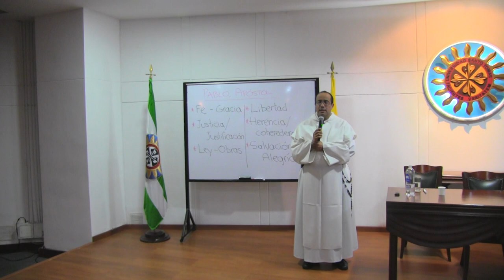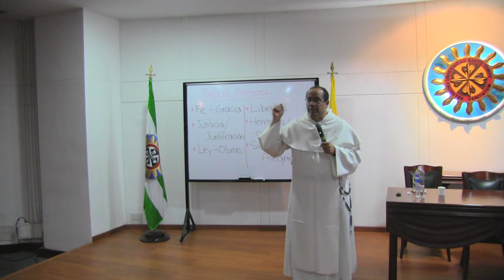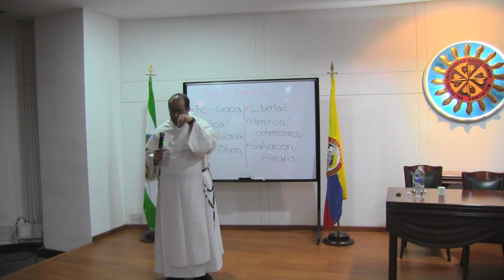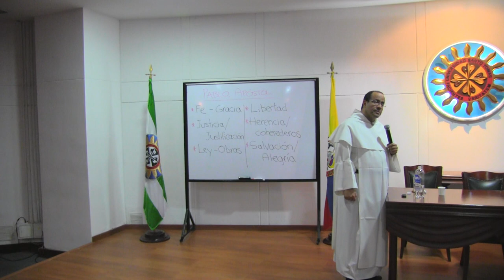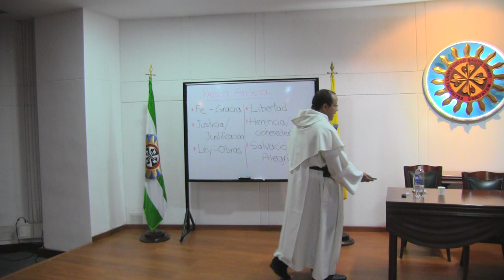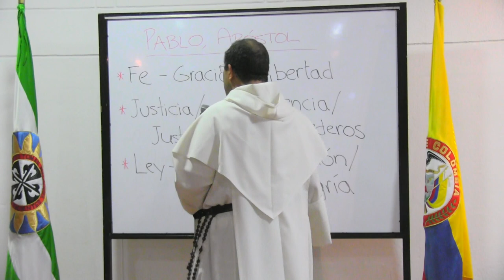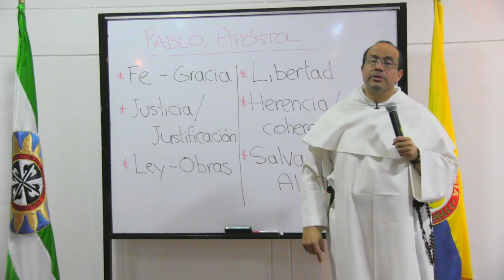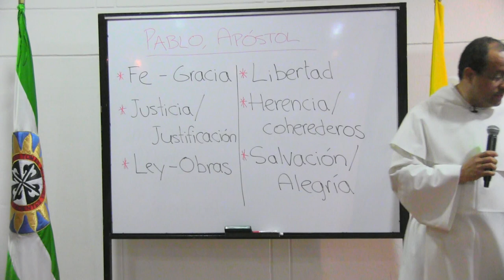Pablo, apóstol de la Cruz, tema 5 de 7: Vocabulario básico de teología paulina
Vocabulario básico de la teología paulina

- La conversión de Pablo es algo más que una anécdota. De su conversión brota lo que se ha llamado el vocabulario de San Pablo. Siendo la teología un aplicar la inteligencia al contenido de la fe, algunos le consideran como el primer teólogo porque pensó la fe y nos regaló categorías teológicas que son un referente en la actualidad.

- Veamos algunas de las palabras que Pablo utiliza y que lo hace en un sentido muy técnico y por ello se necesita explicarlas previamente.

* La GRACIA

- Las propias de la conversión son Fe y la Gracia. La Gracia es la más importante de su vocabulario y se puede definir como la declaración de un amor inmerecido, eficaz, irreversible, soberano y transformador de Dios.

- La Gracia es como una participación de la naturaleza divina, que hace real (Jl 4, Jer 31, Ez 36) el que seamos criaturas nuevas al llegar a lo profundo de nuestros corazones.

Un problema:

(1) Si la Gracia es transformante, ¿quiere eso decir que es alienante? Los alienados son los que no se pertenecen, los que no viven su propia vida.

Dos respuestas:

(i) No confundamos la transformación de la Gracia con una alienación. Pero no olvidemos que lo que realmente nos aliena es el pecado y nos transforma en lo que no somos. Al quitarnos el pecado, volvemos a ser lo que deberíamos ser, nos libera y nos quita las cadenas. LA GRACIA NO ME ALIENA, SINO QUE ME LIBERA.

(ii) No poseemos el ser, sino que lo estamos continuamente recibiendo. Dios crea y conserva en el ser. Lo que yo soy es lo recibido de Dios y me lo concede ser. No puedo ser otra cosa que Dios no lo quiera. "Solo Dios es el único que puede obrar en ti, para que tú seas más  tú mismo". (Sto. Tomás de Aquino) Nadie te puede cambiar.

LA FE

(1) Si la FE es regalo, ¿qué culpa (responsabilidad) tiene uno de no haber recibido ese regalo?

Respuesta:

- Sto. Tomás dice que a pesar de ser un regalo, sin embargo SÍ tenemos responsabilidad con respecto a recibirla o no. La responsabilidad consiste en quitar los obstáculos ("removens prohibens") para que esa fe llegue. S. Agustín dice que solo niega a Dios aquel al que no le conviene que Dios exista. Muchos no quieren quitar el pecado de sus vidas, porque descubrirían que entonces Dios entraría.

(2) La Fe hace milagros, dice Jesús. ¿Por qué mi fe no consigue lo que pido?

Respuesta:

- San Juan en su primera carta (1 Jn 5,14) nos dice que si pedimos da acuerdo a su voluntad, Él nos lo concederá. La fe no es poder mágico, mental o sugestión. La fe no es una herramienta para nuestro querer sino para que Dios trabaje en nosotros. Lo más importante en la Fe no es tanto lo que uno hace, sino lo que Dios hace en uno. Dios cambia nuestro ser. La fe es poder de Dios sobre mí, para que Dios haga sus obras en mi vida.

- En Sant 4, 3, se dice que pedimos y no recibimos, porque pedimos mal. También en esta cita se nos muestra cual es el verdadero sentido de la fe.

- Los discípulos le pidieron que les aumentase la fe y el Señor lo que hizo fue aumentarles el deseo. Cuando se tiene más deseo de creer, se cree más. Dice San Agustín, tu deseo de orar, ya es oración.

LA JUSTICIA

- La Justicia consiste en estar ajustado a la voluntad de Dios. En Rom 3, vemos el verbo JUSTIFICAR que es casi más importante que el sustantivo. Creemos que el hombre es justificado cuando se fía de creer en Jesucristo.

- Rom 3, Mt 5 y Lc 6 vemos que en las bienaventuranzas es donde se promete felicidad eterna para el que no se apoya en sí mismo, sino pone todo su apoyo en Dios.

- El “evangelio de San Pablo” dice que estando desajustado la única forma de ajustarse es creyendo en la gracia manifiesta en Jesucristo, recibido como regalo.

LA LEY

- No es tan importante saber lo que es la Ley (de Moisés), sino lo que lo que era.

- En Heb 8,13, se dice que la Ley era un régimen transitorio que preparaba el tiempo de la Gracia.

- San Pablo habla que las obras (de la Ley) no traen la justificación. Mientras que Santiago 2, 14 y 2, 26 dice que la fe sin obras (de la caridad, las obras fruto de la vida de un creyente) está muerta.

LA LIBERTAD

- Pablo habla en Gal 5, 1 que para ser libres nos liberó Cristo. Nos habla de ser libres del pecado y de la ley. Quiere decir que soy esclavo de Cristo y ajustado a su voluntad. Además nos dice que la Ley es un dedo que te acusa y una denuncia permanente. Quedamos libres de la Ley porque lo que ella anuncia y no consigue, si que lo puede la Gracia.

LA HERENCIA

Si hemos recibido la Gracia que nos hace criaturas nuevas en Cristo, entonces nosotros hemos recibido Espíritu y por ello la Herencia, somos coherederos.